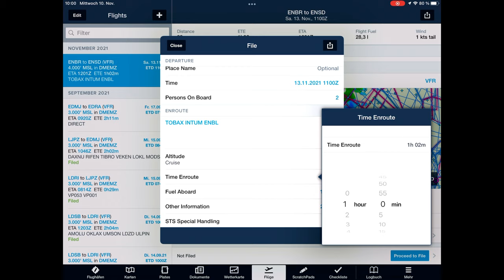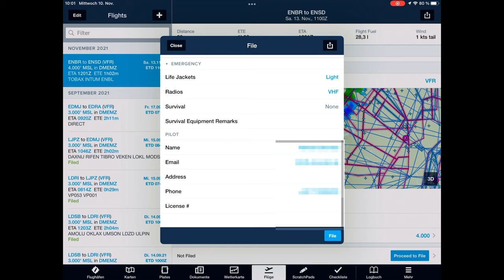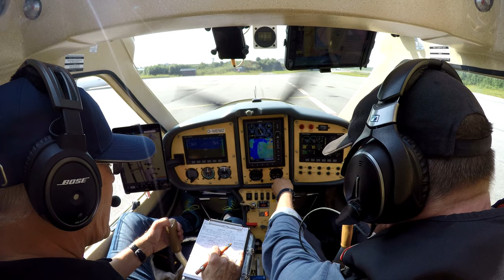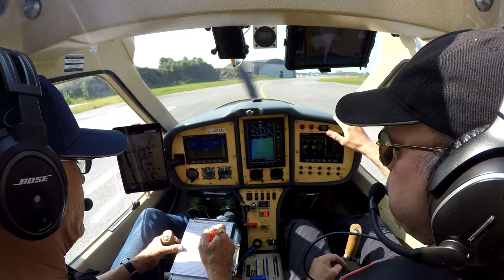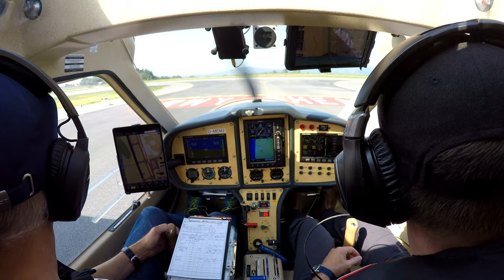Norwegen 7(9): Flug Bergen über die Fjells und den Sognefjord nach Anda am Nordfjord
Das einzige Auswahlkriterium für die heutige Vormittagsroute mit dem Start-Airport Bergen heißt "Schöne Landschaft" Und mit dem Flugplatz "Anda" in der Nähe des Dörfchens "Sandane" haben wir genau das richtige gefunden. Der Platz liegt auf einer Halbinsel des Nordfjords, und auf beiden Seiten der Piste befindet sich Wasser. Die Landung hat deshalb ein wenig Ähnlichkeit mit der Landung auf einem Flugzeugträger.